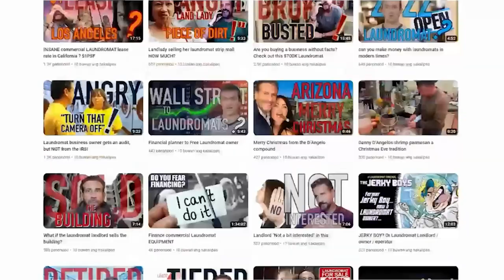How do I build a NEW Laundromat and PROFIT?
Should you buy a Laundromat when so many are available and "ripe" for takeover? I think we have established the answer to that question. But, how about BUILDING one from scratch? Watch the video and let me know what you think. NOW streaming - Every single mistake I made, YOU will benefit from. All of my student's successes, YOU will emulate. The countless conversations I have had with landlords, YOU will learn from. The hundreds of tiny nuances that make a brilliant cash business, YOU will ingest. The freedom of owning Laundromats will be YOURS.
😜😜😜 MORE DANNY !!! 😜😜😜